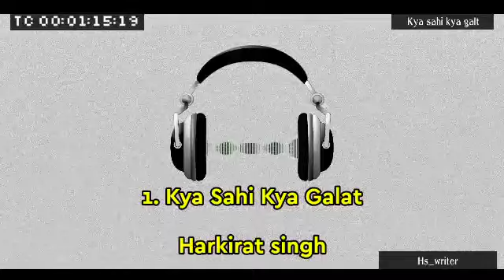HS WRITER || KYA SAHI KYA GALAT || Story 1